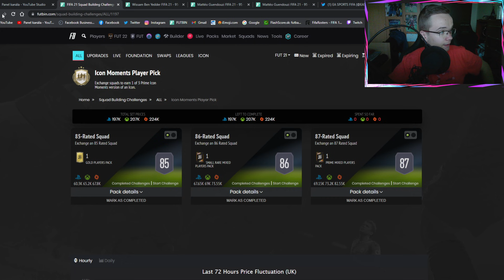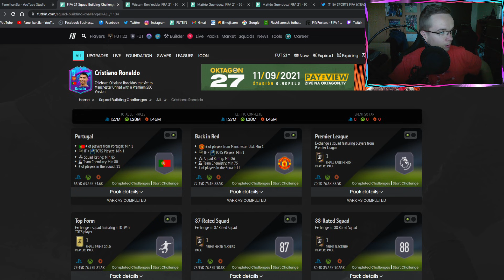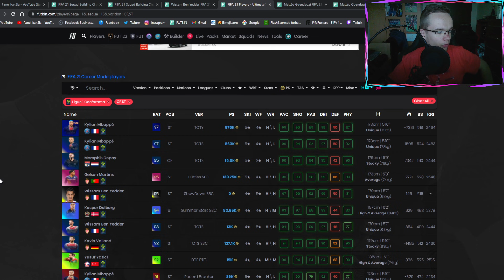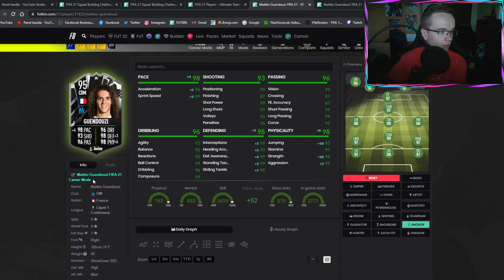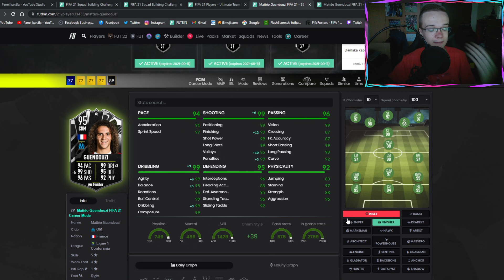UPGRADLI KRYSU! 🐀😳 SHOWDOWN SBC BEN YEDDER & GUENDOUZI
▬▬▬▬▬▬▬▬▬▬▬INFO▬▬▬▬▬▬▬▬▬▬▬▬▬▬▬
▶️ Hry na PS4 natáčam pomocou: Elgato Game Capture HD60s
▶️ Editujem v programe: Sony Vegas Pro 14.0